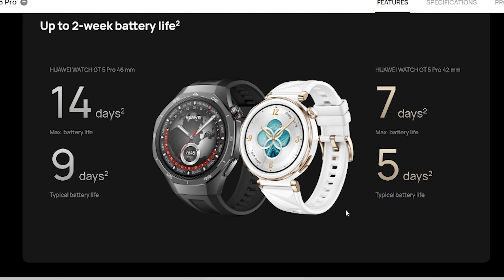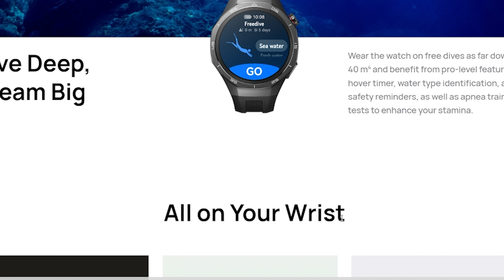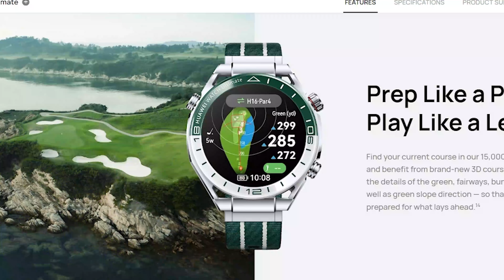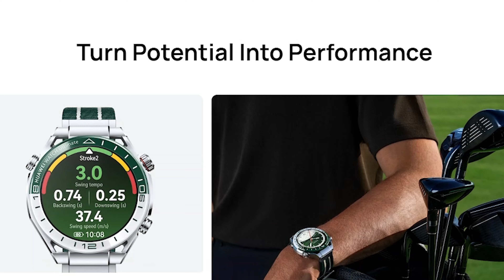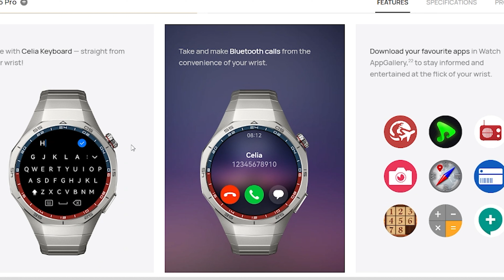🚨 لا تشتري ساعة هواوي قبل ما تشوف الفيديو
التقييم الكامل لساعة هواوي GT5 PRO

هواوي GT 5 Pro هي أحدث إصدارات هواوي في عالم الساعات الذكية، وتأتي بمميزات مذهلة:

1. خاصية جديدة ترسم مسارك أثناء التنقل وتساعدك في تتبع خط سيرك بدقة.

2. ملاعب الجولف: إذا كنت من محبي رياضة الجولف، فإن الساعة تقدم لك بيانات شاملة عن ملاعب الجولف لمساعدتك على تحسين أدائك.

3. الغطس: لمحبي الأنشطة المائية، تدعم الساعة ميزات الغطس مما يجعلها مثالية للمغامرين تحت الماء.

4. العافية العاطفية: تساعدك هذه الخاصية في مراقبة حالتك العاطفية لتبقى دائمًا في توازن داخلي.

5. الكشف عن صلابة الشرايين: توفر الساعة القدرة على قياس صلابة الشرايين، مما يساعدك في مراقبة صحة قلبك.

6.  ميزة تخطيط القلب الكهربائي تساعد في متابعة أداء قلبك بشكل لحظي.

7. متانة مع ثلاثة ضوابط حماية: الساعة مصممة لتتحمل الظروف القاسية مع ثلاث ضوابط حماية لضمان عمر طويل وأداء متميز.

هذه الساعة تعد الخيار الأمثل للرياضيين والمغامرين والمستخدمين الذين يهتمون بصحتهم وعافيتهم.